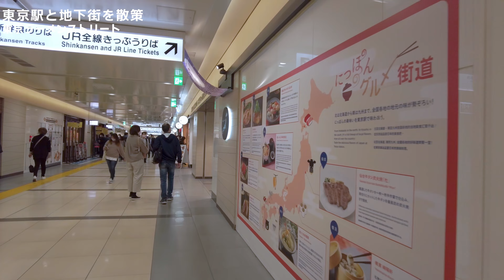観光にオススメなスポット 日本の駅といえばここ「東京駅」内部にある「東京駅一番街」を散策！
今回は東京駅の内部と地下にある「東京駅一番街」を歩きながら見てきましょう！

東京 台東区 浅草 仲見世商店街と浅草寺を散策 「東京の観光地といえばここ！」

東京 台東区 上野駅と周辺を散策 「旅行でも仕事でも立ち寄ることの多い山手線の代名詞」

東京 千代田区 東神田 から 秋葉原を経由して上野駅まで散策 「観光地とはまた違った東京の風景」

Peachで釧路空港から成田空港へ。 1年ぶりの東京観光！ ［R&Bホテル 東日本橋］［ステーキマックス 秋葉原店］も紹介！

撮影機材

SONY α6600

FeiyuTech G6Max

三脚
Manfrotto MTPIXI-B

Tycka TK101

MENGS TS-223C

VANGUARD VEO2S

マイク
RODE Lavalier GO

ZOOM H1n

ZOOM F2-BT

Deity V.Lav

製品レビューのご依頼はこちら